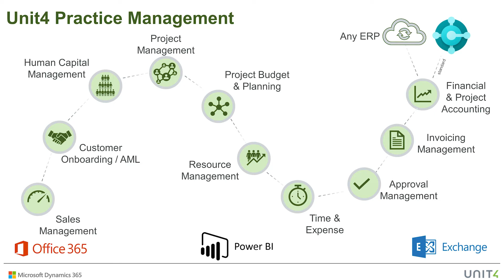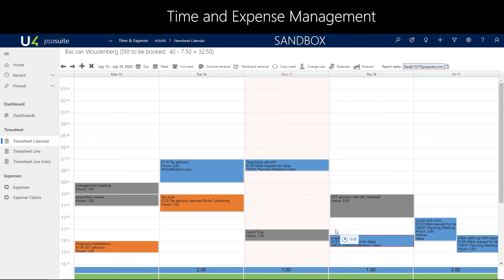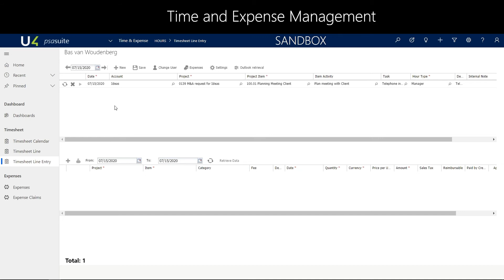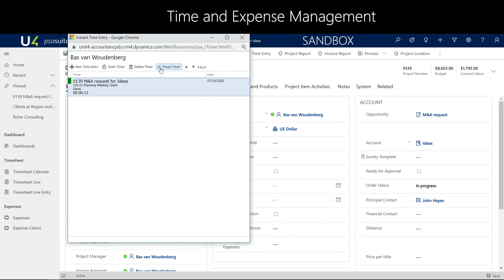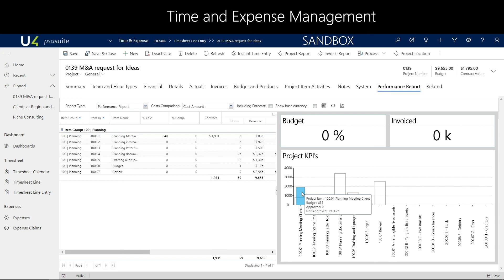UNIT4 PSA Time and Expense Management V2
Unit4 have produced a series of walkthrough tutorial videos showing and helping you use PSA and PSA lite in everyday tasks. Increase your overall performances with the Unit4 PSA Suite: an end-to-end solution, from funnel to cash, completely designed for the industries: Accountancy, Consultancy, IT-Services, Engineering, Architecture and Legal services. Capture all the contact from the first lead to sending the last invoice. Track all your communications on your leads, contacts and accounts directly from your Outlook and store all your files and cases correctly.
Myriad Consulting is an official premier partner of Unit4 that has been operating since 2003 and has been Unit4’s official ERP partner since 2009. We have a team of highly experienced consultants who are thoroughly trained in Unit4 ERP project management and application, covering all the ERP modules including finance, payroll, and HR.
Please check out our YouTube channel for more tutorial, webinars and walkthrough videos.